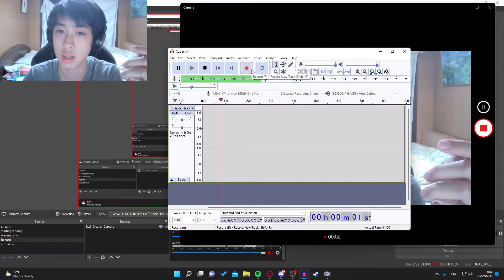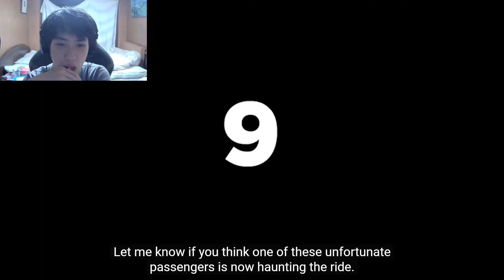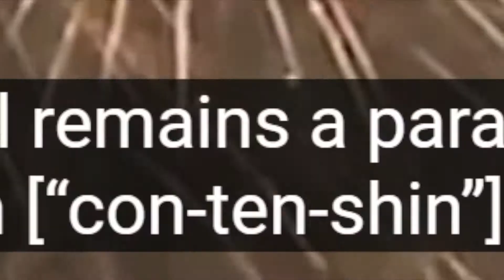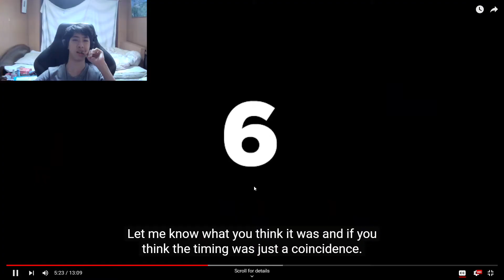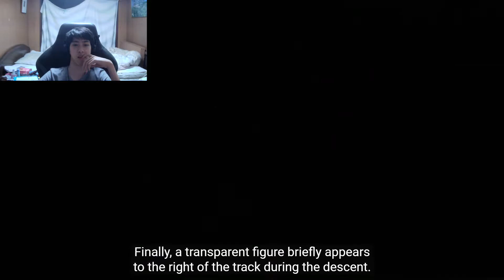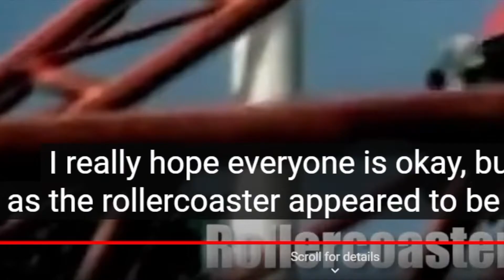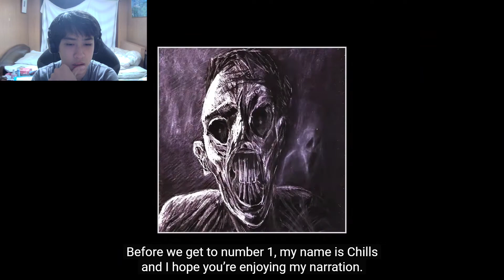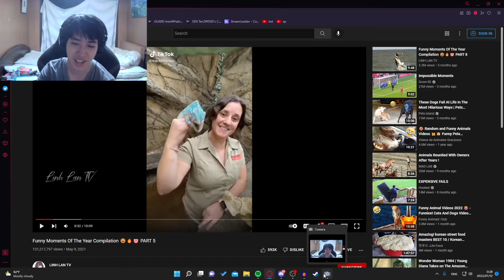If you see this, Lettus forgot to add a title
[insert thing]

If you enjoyed make sure to like! It helps my videos get noticed.

Scary horror games are so scary ah this isn't even a game it's a reaction video where i react to video by chills for disneyland shaking and crying someone help i'm being held at gunpoint cool film movie playback ghosts and skeletons zombies